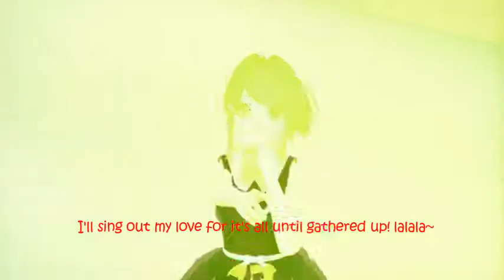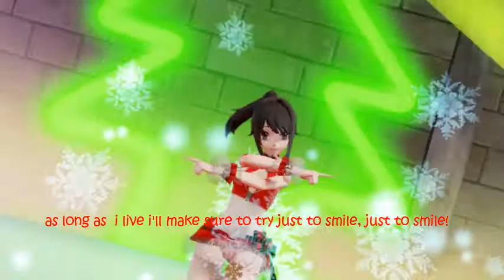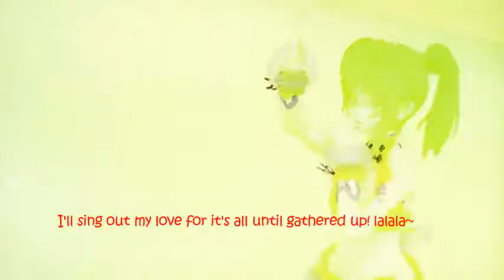MMD yansim||Christmas Spec#1 star night snow Yandere-chan||Credits in desc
Early christmas special! yeah, screw skirt physics... anyways enjoy!

Models by

Ayano Valentines day by LiliArt1

Ayano Casual by SofiyaMMD

Ayano christmas by BooMaker

Stage by Brian Narita

Motion by MOKA

camera motion by Zero-P